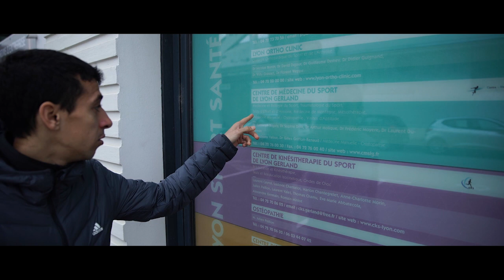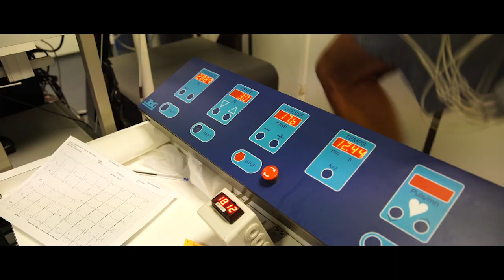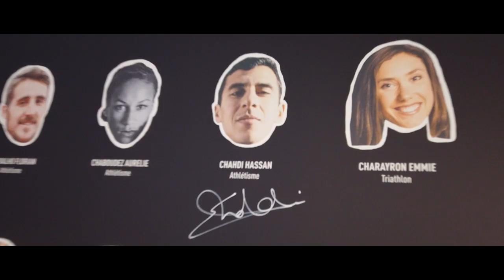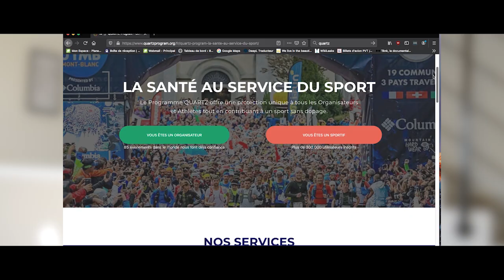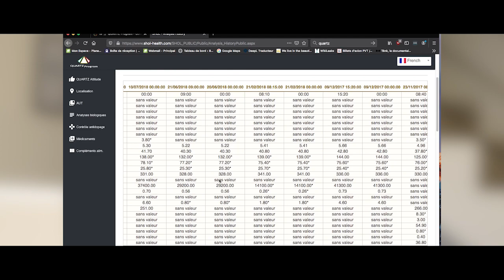Episode 3 Suivi Médical et Transparence (tests d'effort, programme Quartz)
Pour clôturer cette année 2019, je vous partage ma préparation sportive de décembre ainsi que des infos sur le suivi médical du sportif.

Si vous avez aimé la vidéo, n'hésitez pas à cliquer sur le pouce bleu.